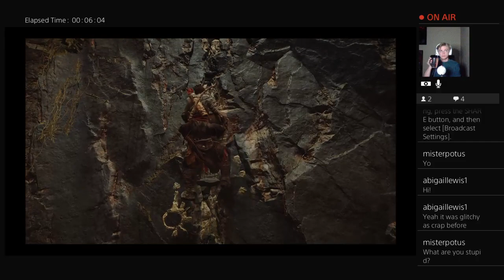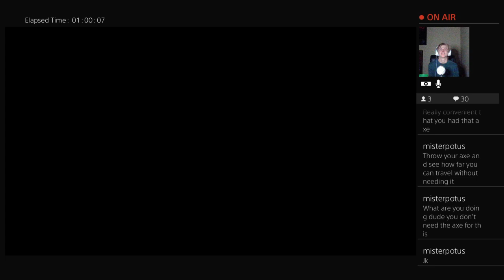YONDU?! IS THAT YOU?! God of War (2018) - Part 2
This is the second Twitch stream from this game, and again, future parts will be streamed on YouTube. Hope to see everyone on Wednesday when I continue my God of War journey!